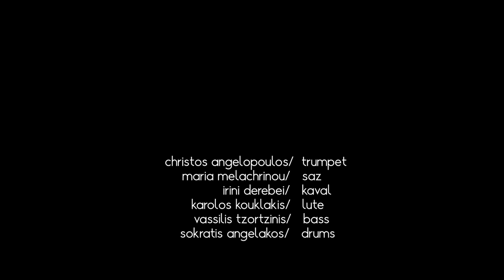Vassilis Tzortzinis - eight miles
Music and arrangements: Vassilis Tzortzinis

Christos Angelopoulos: trumpet
Maria Melachrinou: saz
Irini Derebei: kaval
Karolos Kouklakis: lute
Vassilis Tzortzinis: bass
Sokratis Angelakos: drums

Sound Engineer: Petros Petropoulos, Polyphoniki Studio
Cameras: Athena Synarelli, Amanda Sarri, Eirini Halari,
Vassilis Tzortzinis
Video work: Amanda Sarri
Rehearsal @ Experience Studio
Recording + Video @ Polyphoniki Studio